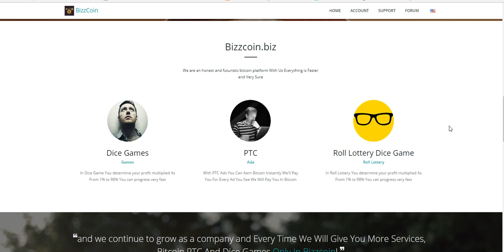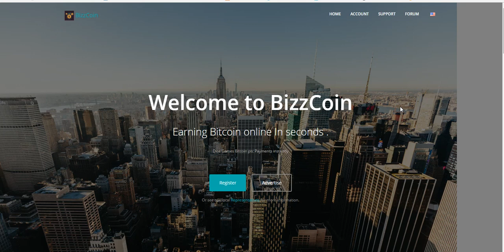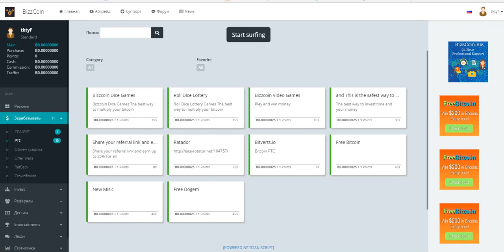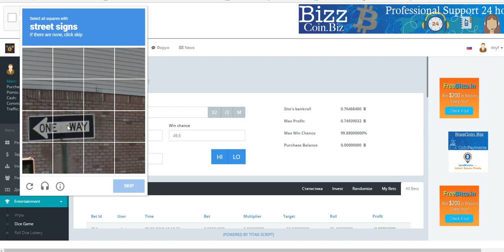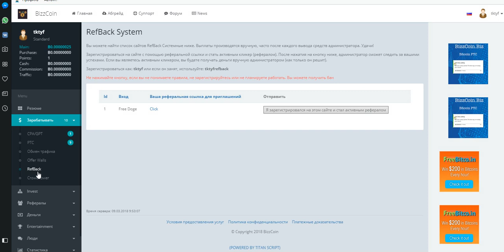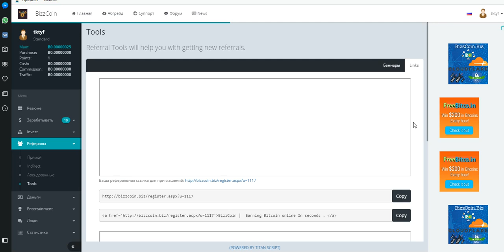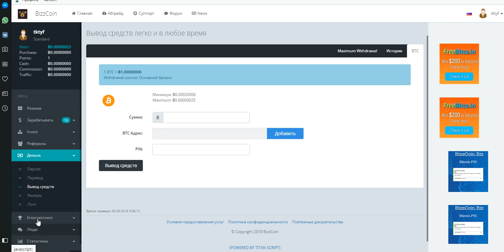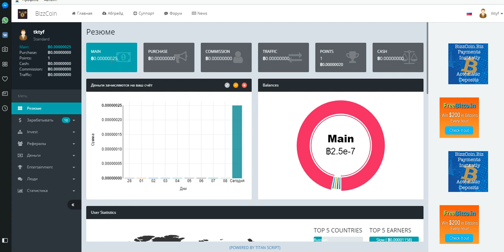СРОЧНО! НОВИНКА! Без вложений.БУКС BizzCoin (ПЛАТИТ БИТКОИНЫ)